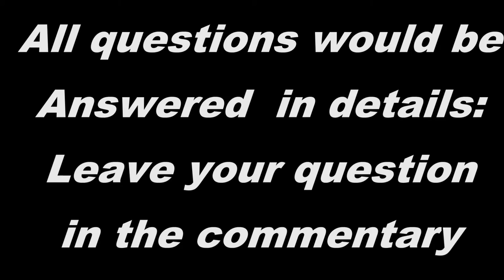How To Remove Rashes - Pimples - Dark skin - Stretch Mark With Fizz Herbal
Are you worried over those spots, pimples and rashes on your face? Do you still have cream reactions or other skin inflammation that is making it almost impossible to have one body color? Is your face mixed colors, or your body full of spots and Stretch Marks? If your answer is yes to any of this questions then we are here for you. At FIZZ HERBAL SKIN CARE we give you a spotless skin yet flawless free from all inflammation. At Fizz Herbal we repair your skin without using drugs, pills, injections or chemicals.